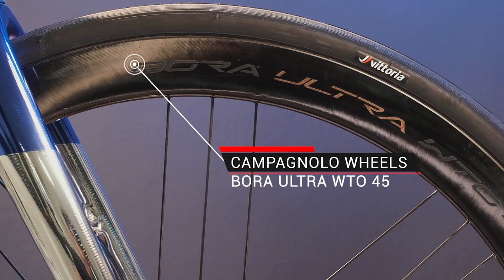CUSTOM ROAD BIKE BUILD INSPIRATIONS | #8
Find the best custom road bike builds in our free coffee table book ▶︎

Looking for inspiration for your next road bike build?

Introducing the stunning Officina Battaglin Portofino 2022 No. 42 of 50!

A custom steel road bike custom-made to the owner’s specifications and expertly assembled with some of the best components on the market.

This beautiful bike is the pride and joy of Steve, a passionate cyclist from the US.

Steve has been riding bikes for many years; he loves nothing more than getting out on his bike and exploring the open road.

His passion for cycling led him to meet two other passionate cyclists, Gary and his wife, Cheryl.

The three of them often ride together around the city of Las Vegas where they live, enjoying the beautiful desert landscape on their bikes.

Steve reached out to the Battaglin workshop after Gary first reserved one of the 50 build slots available for the Portofino 2022 in late March.

Gary was so impressed with the craftsmanship behind the Battaglin builds that he not only convinced Cheryl to order her own custom steel road bike…

But he also couldn't help but talk about it to Steve.

Steve already owned a few different bikes and was always on the lookout for new and exciting cycling equipment.

He was immediately intrigued by Gary’s enthusiasm…

As a matter of fact, it only took a few weeks before he decided to reserve his own Portofino build slot for a dream build project!

Steve's Portofino was designed to his measurements and built from scratch using Columbus GB81 tubing and cast lugs.

For the complete bike, Steve went for a full Italian build with top-of-the-line parts.

The Campagnolo Super Record EPS 12-speed groupset offers smooth and precise shifting in any riding conditions.

The Campagnolo Bora Ultra WTO 45 wheels provide the perfect balance of aerodynamics and stability, allowing for a smooth and fast ride.

But the real showstopper of this Portofino is the blue cromovelato finish, topped off by a painted-to-match Deda Elementi finishing kit.

The stem, handlebar, and seatpost all feature the frame's translucent and deep color, making for a cohesive and sleek look.

Steve, Gary, and Cheryl made plans to pick up the bikes at the Battaglin workshop to enjoy a memorable cycling holiday.

So, as soon as the bikes were ready, the three riding companions and Steve's wife, Lisa, flew to Italy.

They were thrilled with their bikes' look and couldn't wait to take them for a spin in the countryside around the workshop.

After being fitted by the legend Giovanni Battaglin in person, they spent the following days exploring the beautiful countryside of the Veneto and Lombardy regions on their new Battaglin bikes.

In conclusion, not only is Steve's Portofino a fine piece of Italian frame building with state-of-the-art cycling technology…

But it's the symbol of a friendship, a shared love for cycling, and an experience Steve will never forget.

🔴 FREE RESOURCES TO LEARN MORE ABOUT THE OFFICINA BATTAGLIN BIKES
🟧 FREE BOOK "Here's My Dream Bike": "Here's My Dream Bike" is a coffee table book that showcases some of the finest custom builds ever created in the Battaglin workshop. For a limited time, you'll be able to get a free physical copy shipped to your doorstep.
🟧 VIDEO SERIES: Do you want to discover Giovanni Battaglin’s secret formula for building a custom steel bike that rides like a dream? Access our FREE video series “The Man of Steel” and get a behind-the-scenes look at the specific process used by the 1981 Giro winner in his eponymous bike workshop ➡️

🔴 ABOUT OFFICINA BATTAGLIN

Officina Battaglin is an Italian brand of custom steel road bikes.

Founded by Giovanni Battaglin, the legendary cyclist capable of winning the Giro d’Italia and the Vuelta a Espana in just 48 days, Officina Battaglin is among the most celebrated names in Italian frame building.

🔴 HOW TO STAY UP TO DATE WITH THE LATEST NEWS FROM OFFICINA BATTAGLIN
🟧 Follow Officina Battaglin on Facebook!